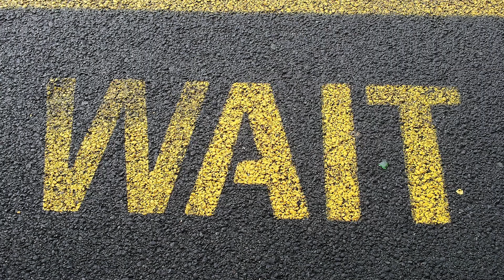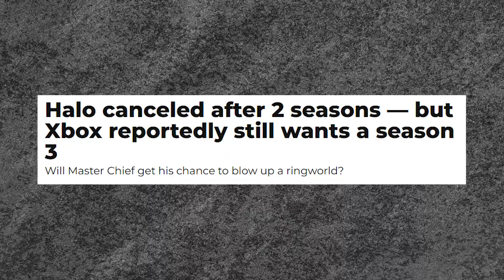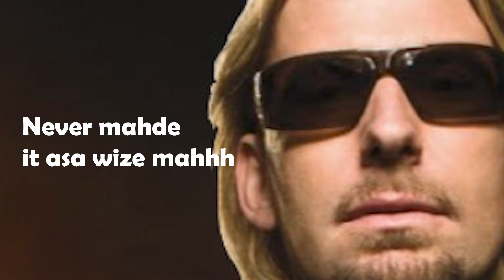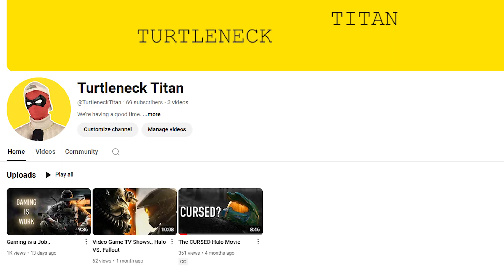The Man Who Can Save HALO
Short one today but its still a silly one baby. RawrXD